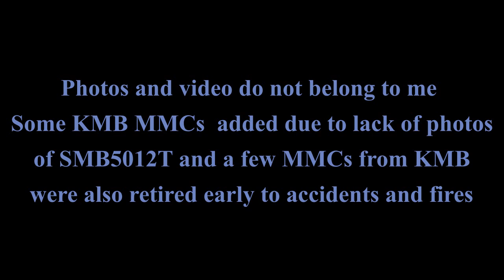RIP SMB5012T 2014-2022 The first ever Enviro 500 MMC in SMRT to retire early due to accident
Hi guys this video is made using Openshot video editor and it is my first time using it on an actual project for Youtube and TikTok. So yeah please excuse if the transitions are abit wonkey donkey so yeah hope you enjoy the farewell video about SMB5012T and the other MMCs that retired early due to accidents and fires. These were added due to shortage of photographs about that bus and the video belonged to my friend Translas Lion's City.

Now also available on TikTok!

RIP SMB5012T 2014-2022